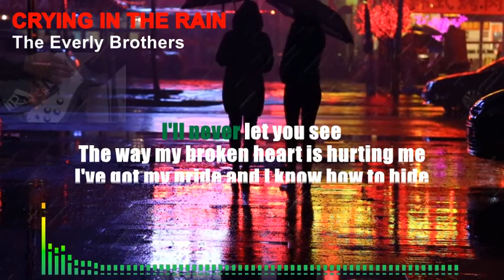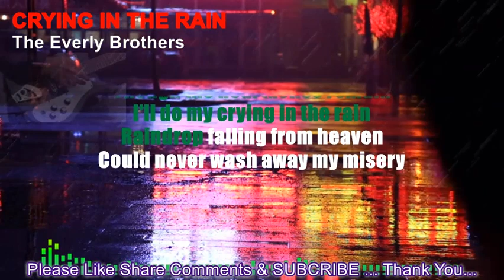CRYING IN THE RAIN THE EVERLY BROTHERS KARAOKE VERSION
Relaxing Sounds | Deep Sleep & Calm Meditation Music / Bossa Nova Jazz / Soft Rock / Slow Blues / Folk Rock / Folk Country / Instrumental / Greatest Hits Music / Classic Music / Coffee Jazz / Guitar Music / Saxophone  / Hotels & Restaurant Music / Karaoke / Songs with Lyrics / Lyrics Video / OPM